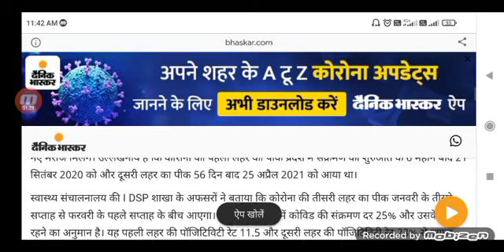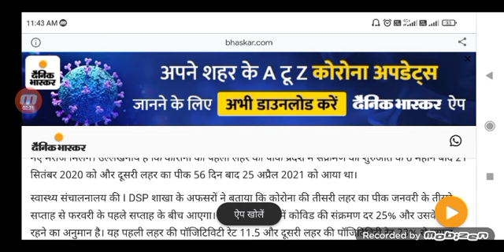MP Board exam 2022 | MP Board shocking news | MP Board official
Topics Covered
MP Board exam 2022
MP Board shocking news
MP board
MP Board official
mp board ardhvaarshik pariksha
mp board news 2021 22
mp board news class 12th
mp board news 10th class 2021
mp  class 10th news 2021 today
mp board news today 2021
mp board trimasik pariksha news
mp board exam news 2021 private
mp board paper leak news
mp board 10th private exam news 2021
mp board new syllabus 2021 class 12